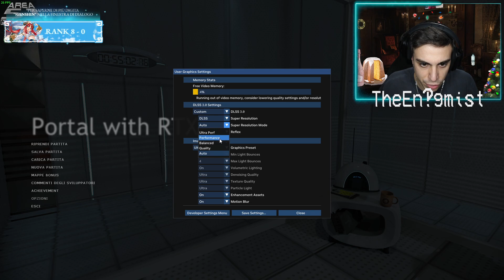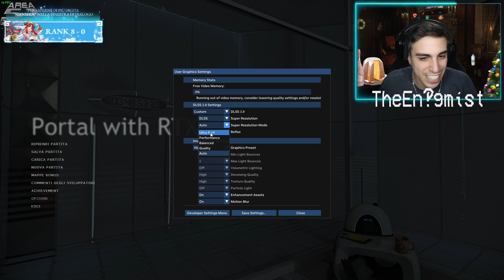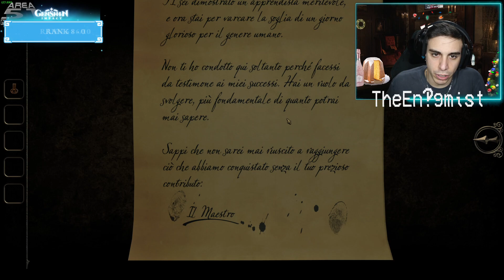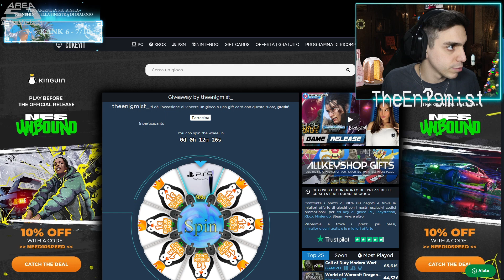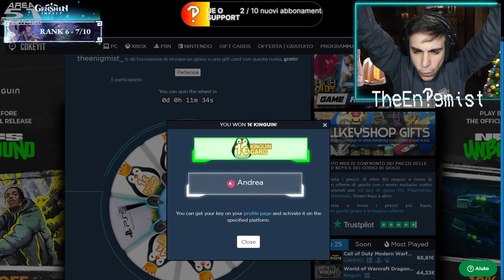PORTALI IN SUPER MEGA HD OTTIMIZZATI COL CULO!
00:00 Intro

02:40 Chiacchiere iniziali
10:55 Invani tentativi di far funzionare Portal RTX
24:00 Chiacchiere random
28:06 Gameplay
02:05:29 Chiacchiere random
02:08:00 Gameplay
02:27:44 Chiacchiere random
02:33:59 Spin del giveaway
02:35:19 Chiacchiere finali

Puoi aiutare a supportare il canale e permettere a tutti di vincere tanti bei giveaway girando questa ruota della fortuna una volta al giorno, offerta gentilmente da AllKeyShop: